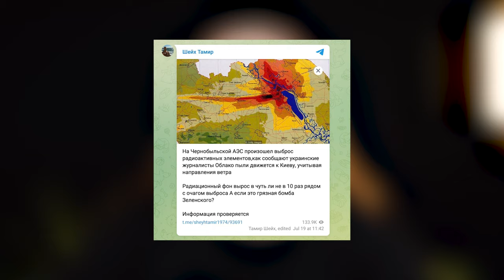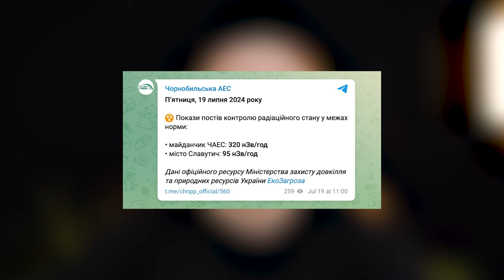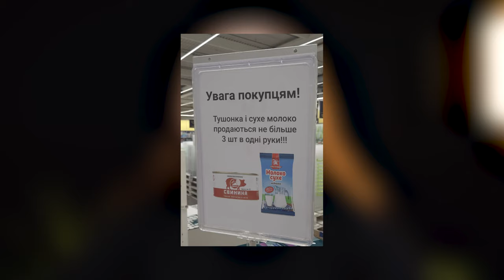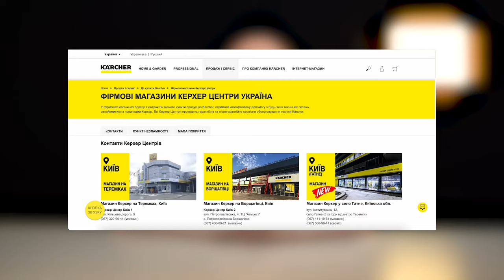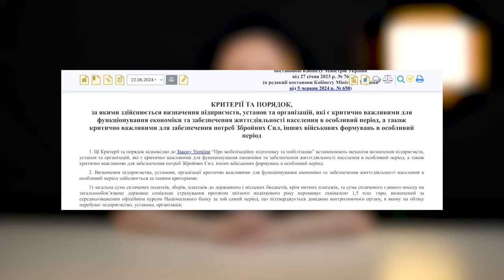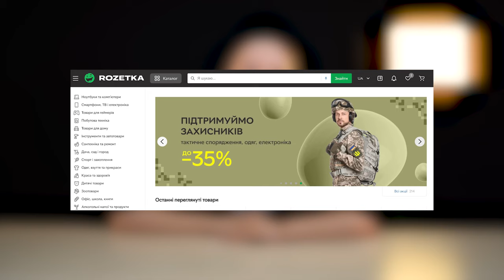Викид радіації на ЧАЕС, знижки за оновлення даних в ТЦК та рублі у Сумах | ТОП фейків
Людський мозок працює таким чином, що йому легше сприймати візуальний контент, аніж текстовий чи голосовий. Досить лише подивитись на популярність соцмереж, наповнених численними фото та відео. Цим часто користуються пропагандисти —  вони приваблюють глядача картинкою, яка нібито додає вагомості їхнім словам. Бо ж наче підходить за контекстом. І все б нічого, тільки контекст —  вигаданий.

У цьому випуску:
00:00 - вступ
00:30 - радіоактивна хмара рухалась на Київ із Чорнобилю
01:55 - нібито через спеку товари, які зберігаються у холодильниках у магазинах вже не знайти
02:40 - у Сумах вже ходять рублі?
03:26 - нібито в одному з магазинів техніки Karcher заброньовані генератори
04:25 - акція в магазині Rozetka